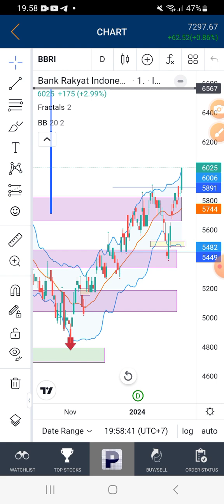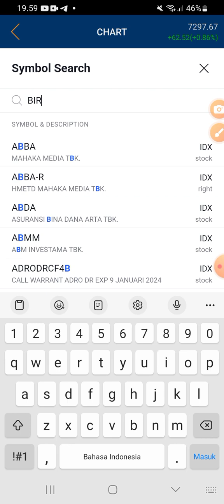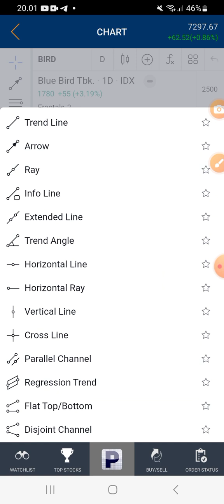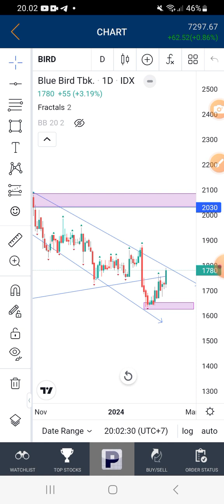Saham | BBRI - BIRD